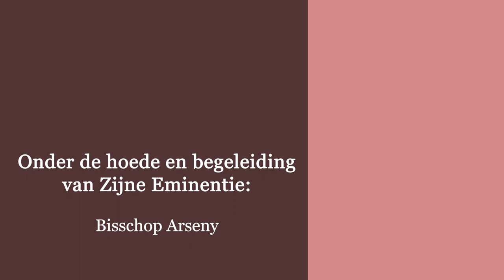Benodigdheden in onze Kerk - Altaar benodigdheden - “De hemel op aarde”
“Aflevering 5-
Benodigdheden in onze Kerk - Altaar benodigdheden